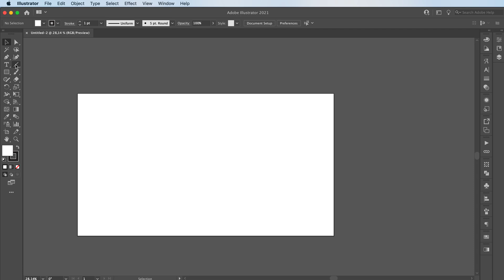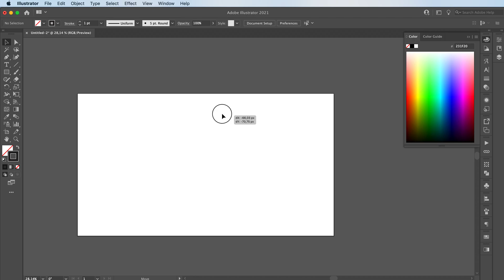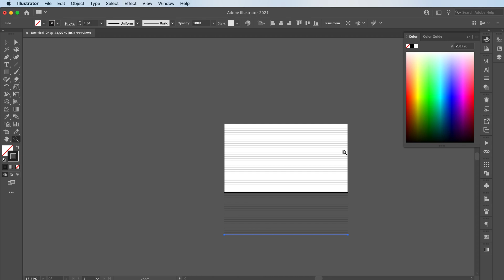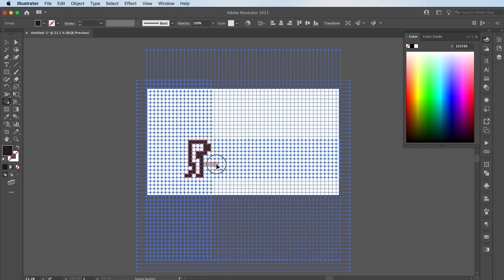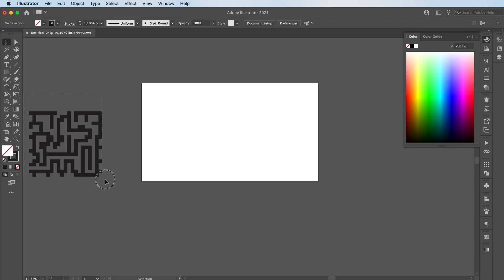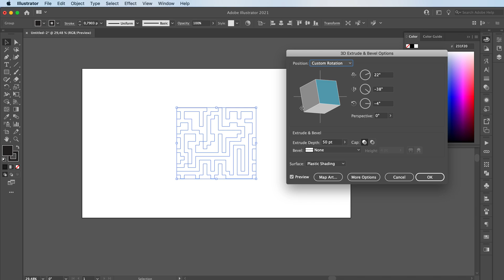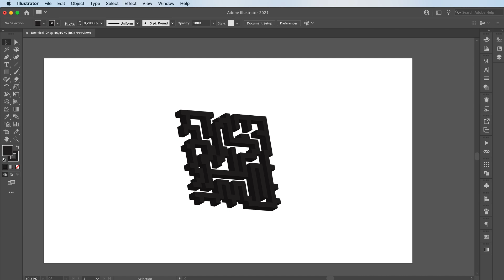3D EASY MAZE EFFECT IN ADOBE ILLUSTRATOR